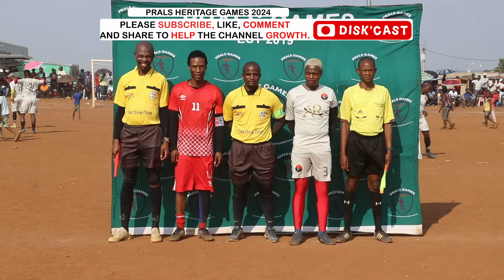AT MAMBAS FC 🆚 SUPER 11 FC | PRALS HERITAGE GAMES 2024 | KASI DISKI TO THE WORLD | DISKCAST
diskcast kasi diski to the world
kasi diski ti the world
It wasn't an easy day in the office for #fuwe riverpark as they we knocked out of the tournament in the last 32 stage by mudagasifc at the famous d ground
a very interesting and entertaining KASI kasiflava sashowboatingskills shibobo EasterGames2023 DISKI GAMES
south africa football team diski kasiriver park fc kasi flava soccer skills killer mabhodowalker jeco skills river park kasi football at mambas fc kasi flava killer mabhodo skills kasi football skills
kasi flava soccer skills 2022 kasi flava soccer skills 2023walker jeco philly's games 2022 at mambas skills african football skills skhwama skills18 mambas fc skills 18 mambas fc at mambas blackberry skills kasi diski riverpark fc philly's games 2022 skills south african football skills diski skills
kasi skills skwama skills kasi soccer skills african skills football
kasi flava soccer skills tutorial kasi football skills 2022 mambas fc blackberry kasi flava soccer skills 2022/23 prals community games dunusa mzizi skills jeco skhwama karabo mkhabela kasi flava 2023 african soccer skills vino snap hlompho radebe kasi games madunusa skills skhwama sama tariyana diskcast shibobo kasidiski MZANSIFOOTBAL ATMAMBAS riverpark ZONEJoin this channel to get access to perks:Join this channel to get access to perks:Join this channel to get access to perks
   / @diskcast_   this channel to get access to perks:#